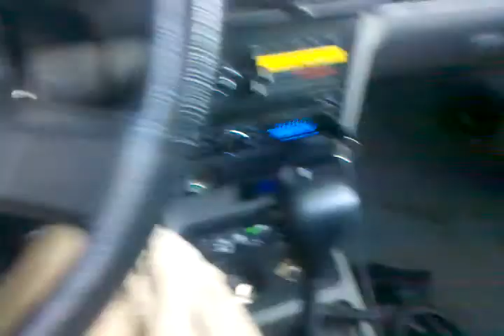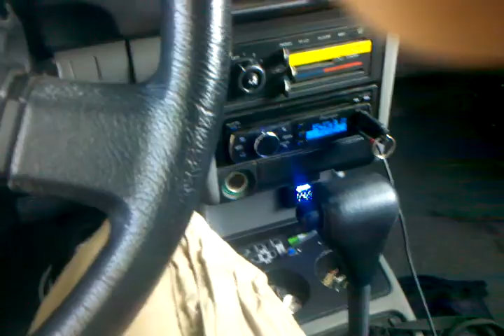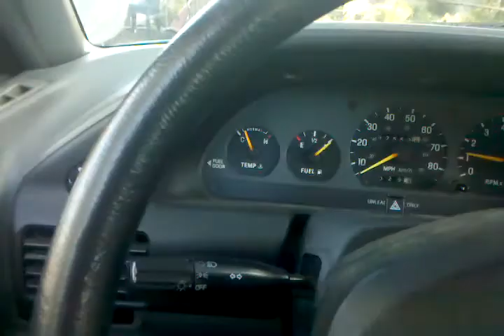Last Hoorah for the XFL's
this is the last vid of the xfl's. i have my last comp tomorrow then im headed off to college. wont be back till next spring. selling the subs to terry brocks so i can have the room in my car when i move, and that just means room to upgrade when i get back :)

2 American Bass XFL 12's D2
Solid Audio F2500D
XS Power D3400
Dayton Audio PA Mids
Selenium ST200 supertweets
Pioneer DEH-4200UB
Dying MCR 170A alt